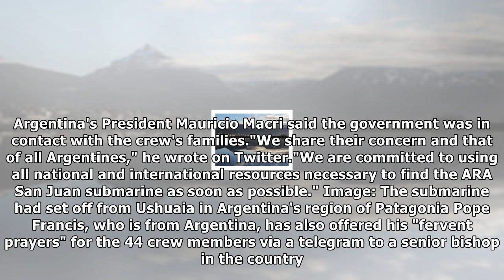Distress calls detected 'from missing argentinian submarine'| NEWS TODAY TV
Distress calls detected 'from missing argentinian submarine'
By Alison Chung, News ReporterEmergency signals believed to have come from Argentina's missing naval submarine ARA San Juan have been detected. Argentina's defence ministry said seven failed "satellit...